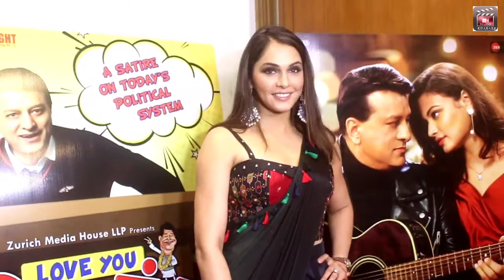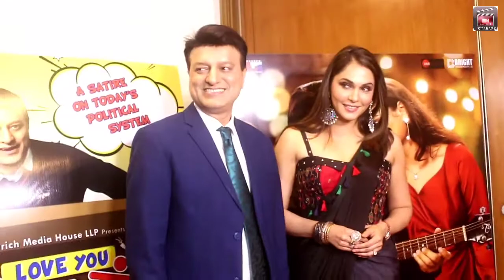Isha Koppikar I Love लोक तंत्र Trailer Launch